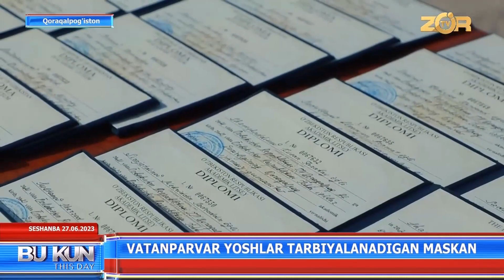Vatanparvar yoshlar tarbiyalanadigan maskan